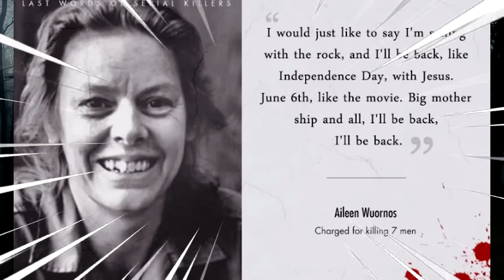Elítéltek UTOLSÓ Vacsoráit Ettem!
Főcsatorna: @elekrobi
Gameplay csatorna: @elekrobigameplay